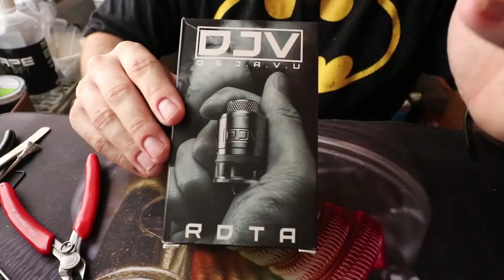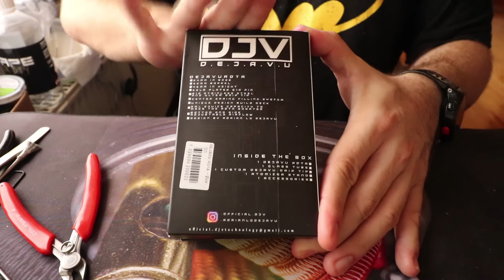DJV - dejavu RDTA... tricksterjeve sanje